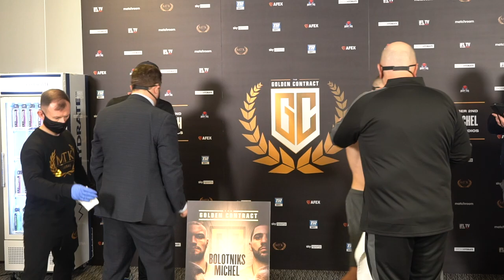THE GOLDEN CONTRACT FEATHERWEIGHT FINAL - JAZZA DICKENS v RYAN WALSH (FULL) WEIGH IN & HEAD-TO-HEAD